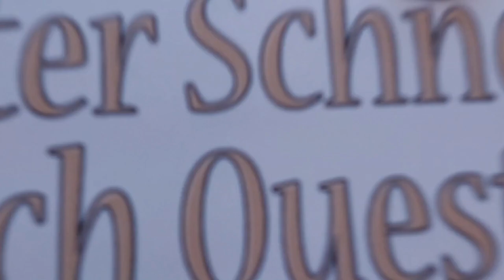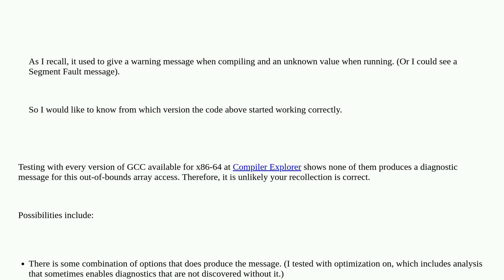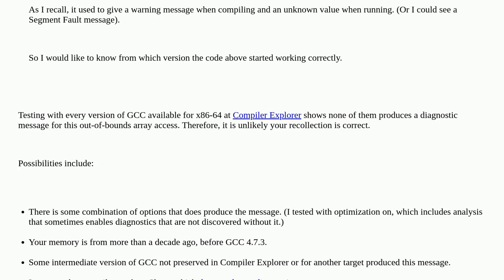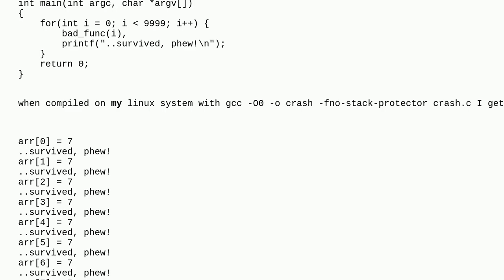Why this c code below works fine? (C Basic, Buffer overflow test)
A special thanks goes out to the community

  buffer-overflow gcc c